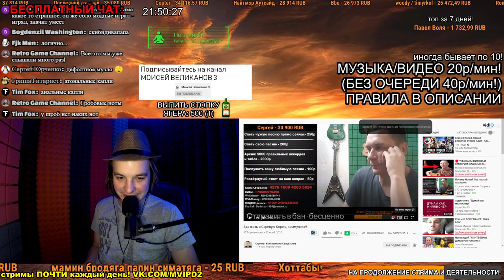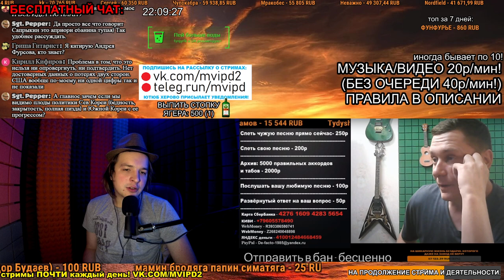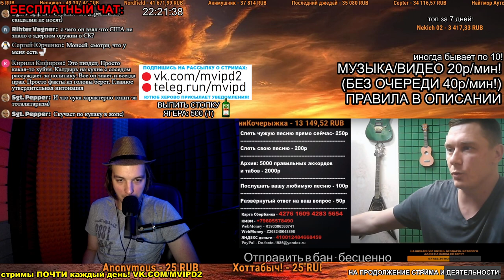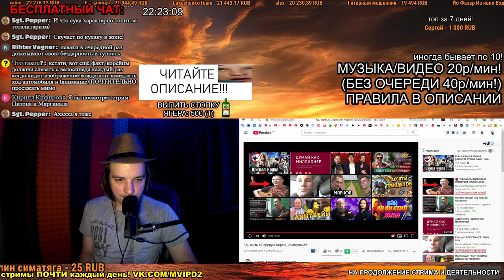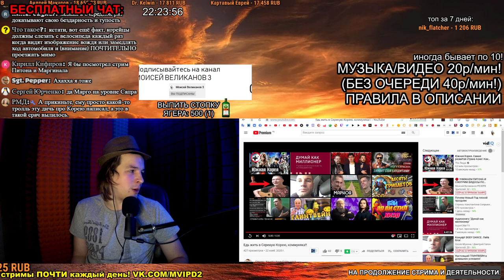СМОТРИМ: Едь жить в Сереную Корею, коммуняка!!